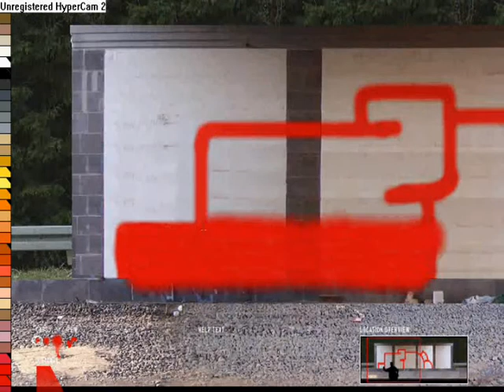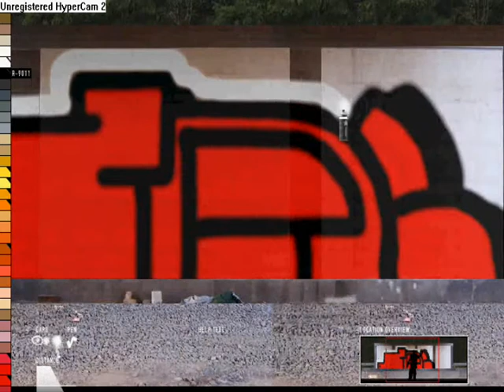zaner throw ups again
again a vid of zaners stuff